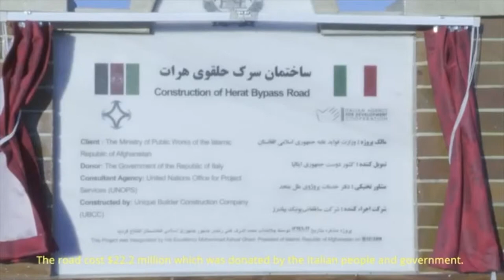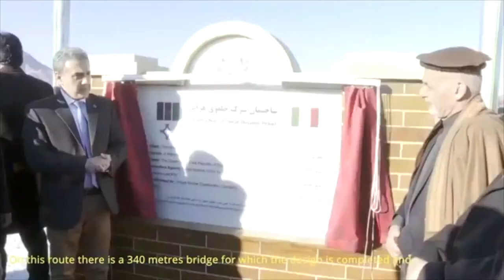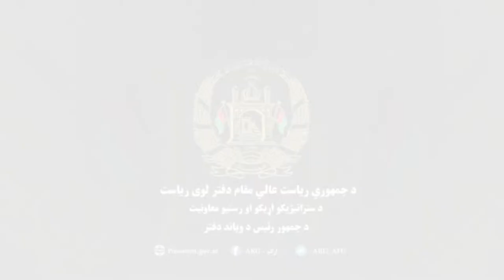Inauguration of the Herat By-Pass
Herat. On the 13th of December 2018 was held the  inauguration of
the 45 km Herat By-Pass.
At the ceremony participated H.E. the President Ashraf Ghani, the Minister of Transport Mr. Yama Yari, the Minister  Finance Mr. Mohammad Humayon Qayoumi,  and other local authorities and Mr. Ruggiero Ludovici frm the Infrastructure and Connectivity office of IADC Kabul together with UNOPS Representatives.
The By-Pass construction was supported by an Italian grant worth 24.6.MEUR and it was built by an afghan construction company under the technical assistance of UNOPS. The Herat By-Pass  was mentioned to be a strategical project to avoid heavy traffic, to reduce the environmental impact and to protect the historical city center area.